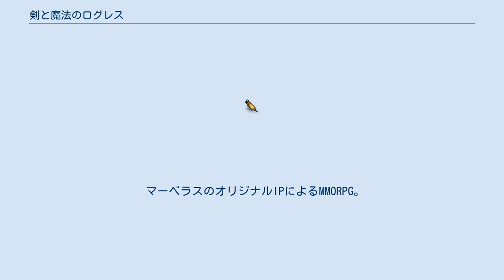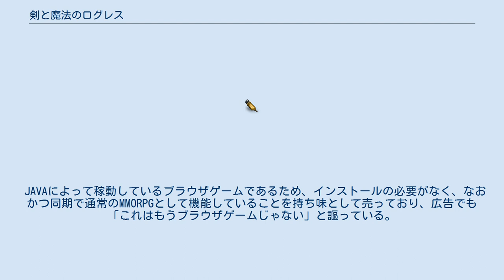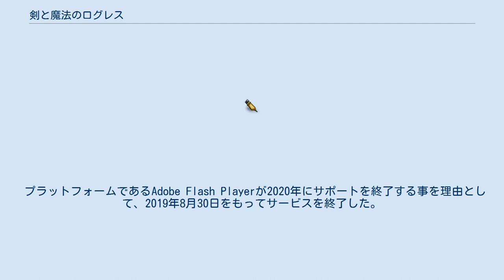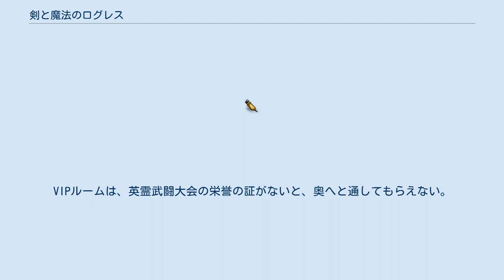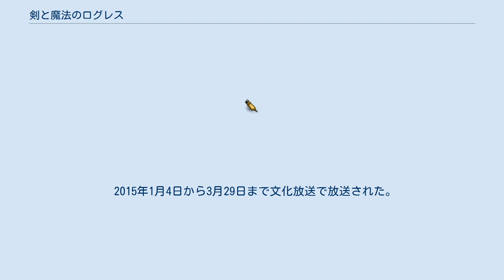剣と魔法のログレス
『剣と魔法のログレス』（けんとまほうのログレス）は、Aimingが開発しマーベラスによって運営されていたオンラインゲーム（MMORPG） 。
 マーベラスのオリジナルIPによるMMORPG。
キャラクターデザインはうきが担当。
2011年9月22日にベータ版のサービスが開始し、同年10月5日に正式にサービスが開始された。
2012年4月からは、MOOG IDやヤフーモバゲーIDでの登録の必要なしに、ハンゲームIDのみでもプレイが可能となった。
 JAVAによって稼動しているブラウザゲームであるため、インストールの必要がなく、なおかつ同期で通常のMMORPGとして機能していることを持ち味として売っており、広告でも「これはもうブラウザゲームじゃない」と謳っている。
 クエストをクリアし、レベルアップしていく戦闘系・探検系ゲームであるがクエストをクリアせずとも通常のフィールドでの狩りも可能であり、一般的なインストールが必要なMMORPGと変わりないプレイ感覚である。
職業なども自由に変更できる。
 基本的には無料だが、有料のサービスを受けることで特定のアイテムを受け取ることができる。
また季節ごとにそれに因んだ装備品が期間限定で実装され、これらも決まって有料サービスとなっているが、一度も装備しない状態でなら市場にて売り出すことが可能であり、期間終了した装備品についてはこれにより高額で購入する以外方法はない。
 2013年にはスマートデバイス向けとして『剣と魔法のログレス いにしえの女神』のサービスが開始。
 プラットフォームであるAdobe Flash Playerが2020年にサポートを終了する事を理由として、2019年8月30日をもってサービスを終了した。
 とある世界の平和な大陸に、突如モンスターが謎の大量発生。
モンスターの波は次々に大陸を席巻し、いくつもの国を滅亡へとおいやった。
 もはや、人々に残された最後の砦は、ログレス王国の首都のみとなる。
 プレイヤーはモンスターを狩る【ハンター】の一員となって、大陸中にはびこるモンスターを討伐し、再び元の平和な大陸を取り戻すために戦う日々を過ごす。
 1000万poroでカンストする 現在の所、Lv50までである。
 ただし、転職していないノービスはLv20までである。
 敵を倒して手に入れた経験値(EXP)がある一定までたまるとレベルアップする。
 注意：ノービスはレベル10でレベルアップに必要な経験値を満たしてもレベルアップしない。
 ワールドマップに表示されているエリアについて説明する。
モンスター出現地には昼と夜があるが、エリアそのものが違うと言ってもよい。
出現するモンスターも違うし、一日中居ても昼は昼、夜は夜である。
一般に、昼より夜の方が敵が強い。
 ゲームの出発地。
モンスターはいない。
 クエスト「大工房で合成しよう」をクリアすると立ち入りが許可される。
 アバターを変更することができる。
 クエスト 「コーディネートをしてみよう」を受諾することで開放される 最初に立ち入りが許可されるモンスター出現地。
始まりの草原、風鳴きの丘、キルギム湖、悪魔の岩場で構成される。
敵は弱く、川や湖などが多い。
レベルが16くらいまでの場合、ガダルーク山岳地帯で強敵を倒すよりも、ここで3体の敵と1人で戦う方が効率的にレベルアップできる。
 登山道、渓谷の砦、翼獣の巣、秘境へ続く道で構成されている。
 また、夜のエリアでは秘境エリアが実装された。
 岩が多く、敵もそこそこ強い。
 翼獣の巣入り口あたりのボード付近にいる敵は一気に4,5匹出てきて、経験値も1000あまり獲れるので、Lv,20くらいになったらお勧め。
 迷いの陰樹林、メヌール湿地、木の葉絨毯、世界樹の園で構成されるマップ。
昼の最奥部に山岳と同様秘境が実装された。
 世界樹の園の最深部では昼と夜マップそれぞれに固定ボスが配置されている。
 2012年7月において世界樹最深部付近の敵ユニットが最大レベルになっている。
 カマディク砂丘、リラブラ谷、ウンデア洞窟、ボエナケプールによって構成されるマップ。
 ボエナケプールの最深部には昼と夜のそれぞれに固定ボスが存在する。
 2012年7月現在では多くのプレイヤーが装飾狩りと呼ばれる、狩り...